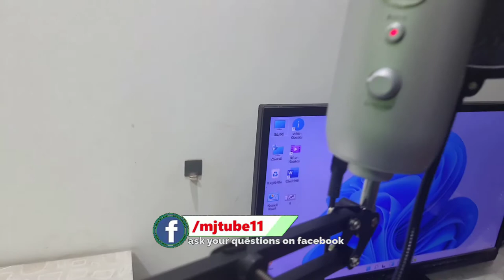How to Setup/Attach Boom Arm Microphone Stand for Blue Yeti Mic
How to Attach Blue Yeti Mic to Boom Arm Microphone Stand